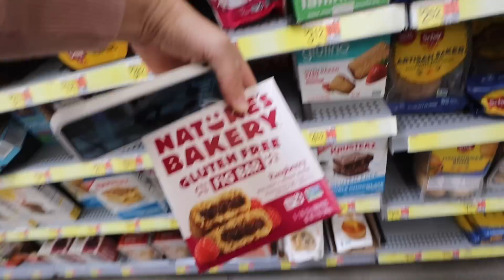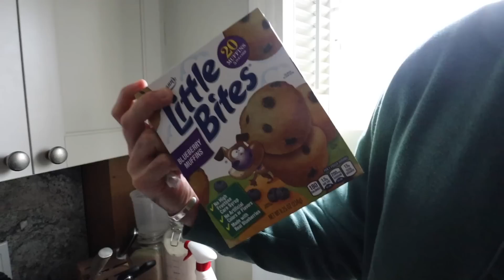3RD TRIMESTER IVF PREGNANCY VLOG | Organizing Baby's Clothes & Dresser | Packing My Hospital Bag!!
In today's vlog we run some weekend errands for our hospital bag, wash the rest of baby's clothes and officially organize her dresser & closet, and we pack up what we can of the hospital bag! ❤️

🌿TODAY'S LINKS🌿
Amazon Storefront